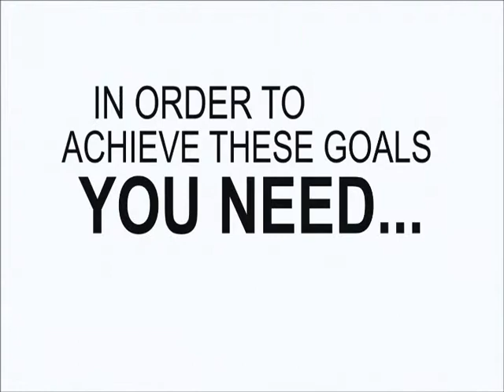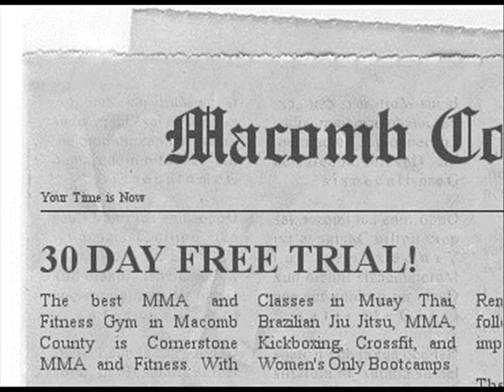Karate in Fraser MI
Cornerstone Gym is the area's premier training facility for MMA, Muay Thai, Jiu Jitsu, and Fitness Classes.  We are the only gym to offer a Free 30 day trial in ALL of our programs.  You're looking for Karate in Fraser, then you dont have to look any further than head instructor Jamel McCurry- a highly accomplished BJJ Blackbelt and a Fitness Industry Vet.  Check us out for a whole month of Karate in Fraser.